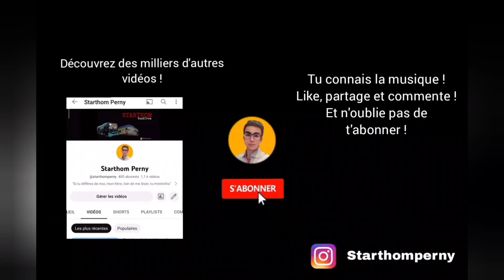Roadmovie bus Mercedes citaro G n.544 sur la ligne 7 de Ginko Besançon